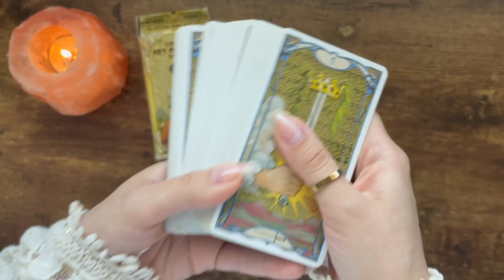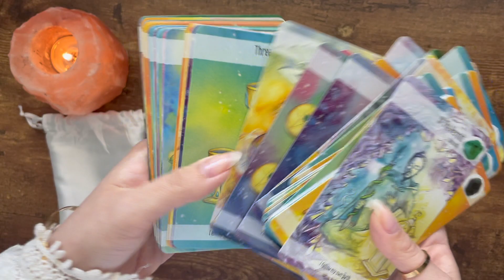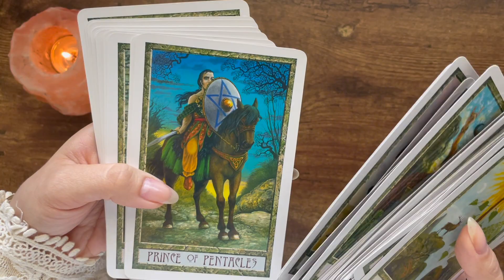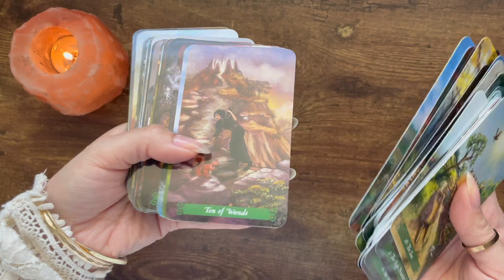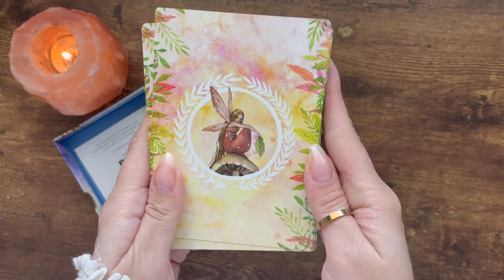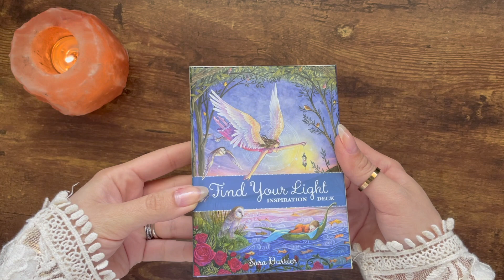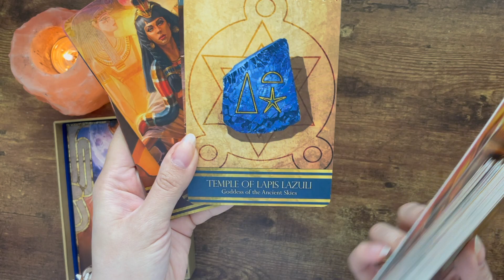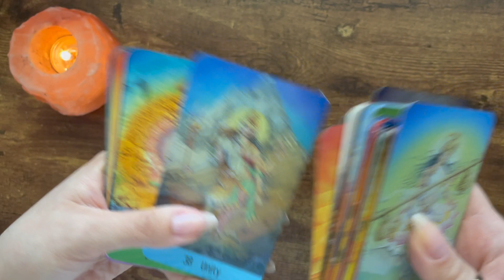Summer Tarot & Oracle Deck Picks 🌞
Sharing my summer tarot and oracle deck picks in this video! What are your picks for this summer? 🌞🌻💫

By Philip Carr-Gomm, Stephanie Carr-Gomm  Art by Will Worthington

By Ann Moura Art by Kiri Leonard

Find Your Light Inspiration Deck
By Sara Burrier

Isis Oracle
By Alana Fairchild Art by Jimmy Manton

Sacred Mysteries Chakra Oracle
By Kooch N. Daniels, Victor Daniels Art by Pieter Weltevrede